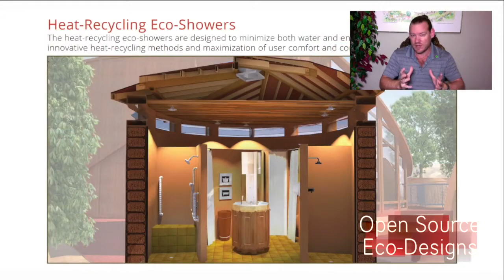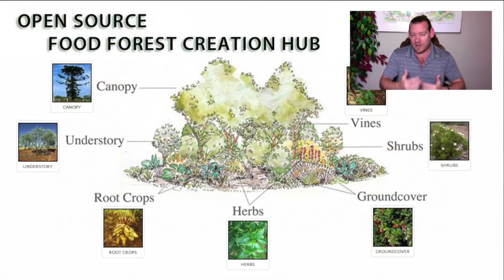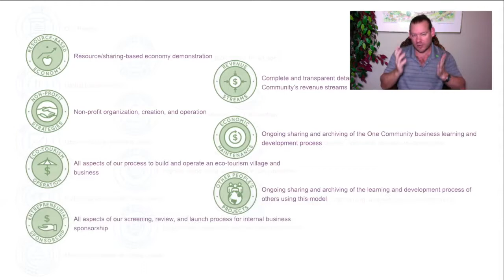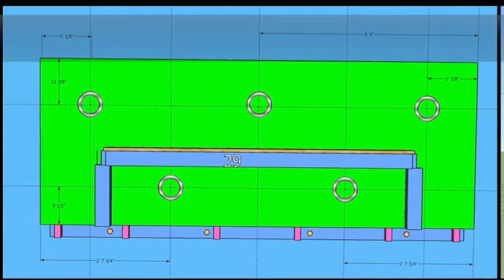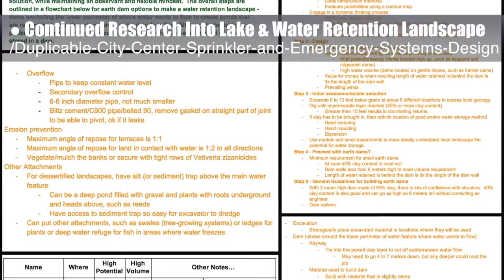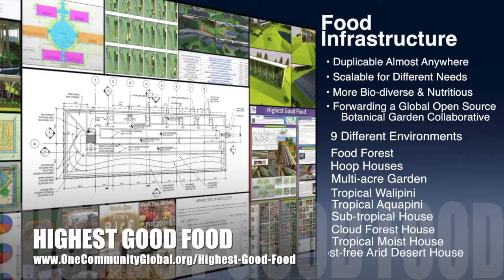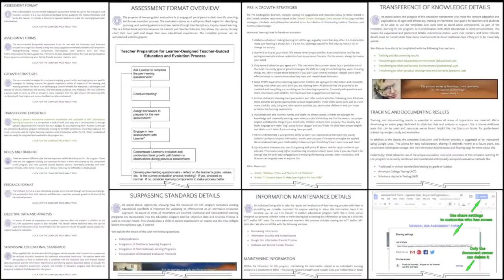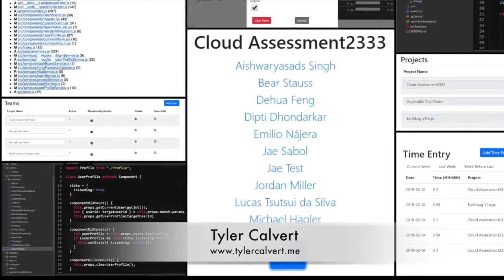Self replicating Eco-communities - One Community Weekly Progress Update #307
Self-Replicating Eco-communities | Highest Good Eco Communities | Open Source Cooperation | Community Building | Global Ecology | Ecological Healing | Creating A World that Works for Everyone | One Community | Weekly Progress Update #307

"Sustainable and self-replicating eco-communities are one path to global sustainability. One Community is designing them with open source models covering food, energy, housing, education, for-profit and non-profit economic design, social architecture, fulfilled living, global stewardship practices, and more. This is the February 10, 2019 edition (#307) of our weekly progress update detailing our team’s development and accomplishments."

SELF-REPLICATING ECO-COMMUNITIES INTRO: @:35
SELF-REPLICATING ECO-COMMUNITIES SUMMARY: @14:25

Artist: VUKE